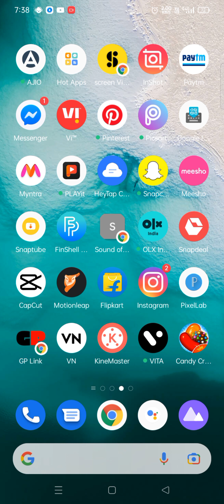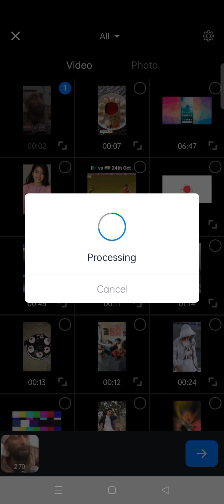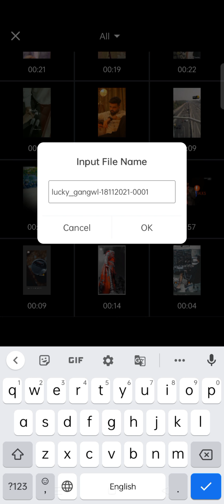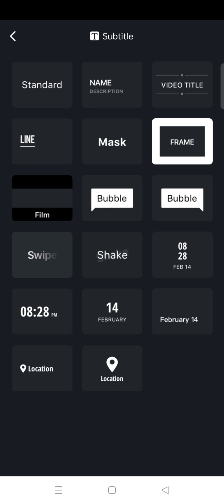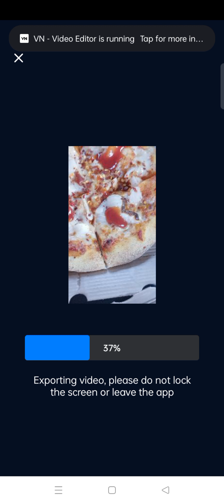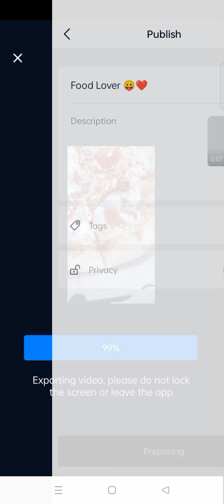When Someone ask why i started my Gym Journey Viral Reels Editing | Shauk hai bachpan Se...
👇Download All Material👇

Agr work na kare to 👉 Telegram pr ye Saurabh Chauhan 77 👈 Search krkr Join ho Skte ho

My Gadgets ✓

Category